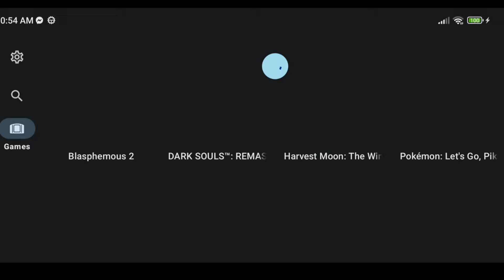Yuzu Android v131 Update New Tested Games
• GitHub Release

• More About Yuzu Android:
• Tutorial Videos:

My Device:

•  Android 13
•  8GB RAM
•  Snapdragon 778G
•  Adreno 642L GPU